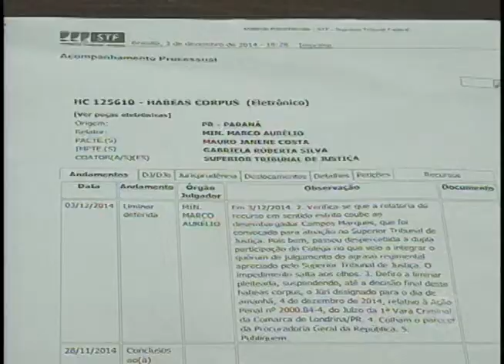Justiça suspende pela quinta vez julgamento de Mauro Janene, acusado de homicídio há 14 anos (04/12)